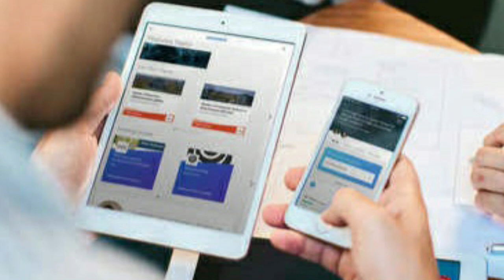சற்றுமுன் அதிரடி பள்ளிகள் திறப்பு பொதுத் தேர்வு 2 புதிய அறிவிப்புகள் | TN school Reopening date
Tamilnadu government public exam 2021